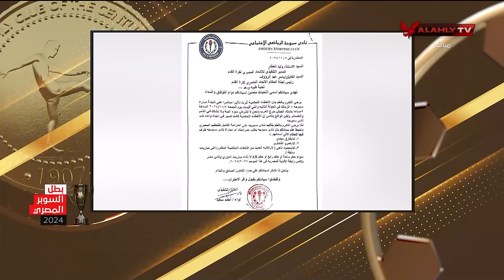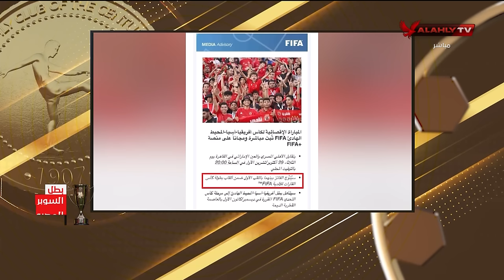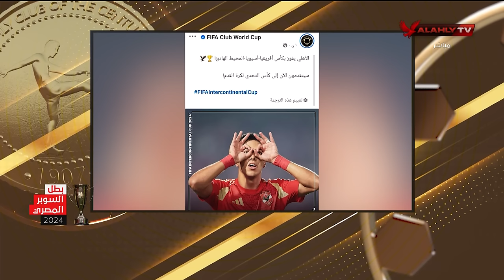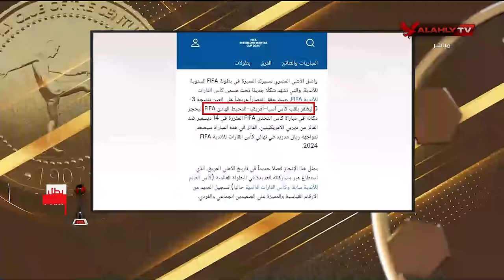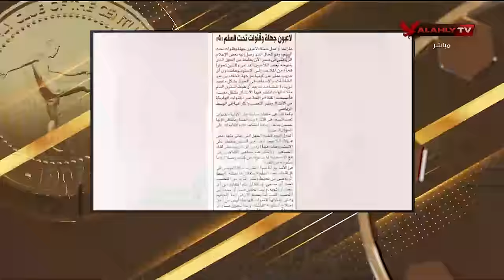الحلقة الكاملة | ملك وكتابة مع إبراهيم المنيسي وعدلي القيعي | بتاريخ 11-11- 2024